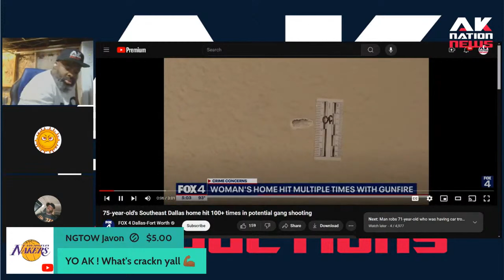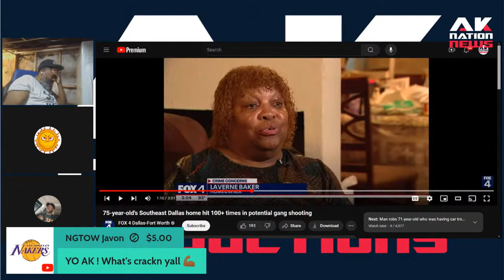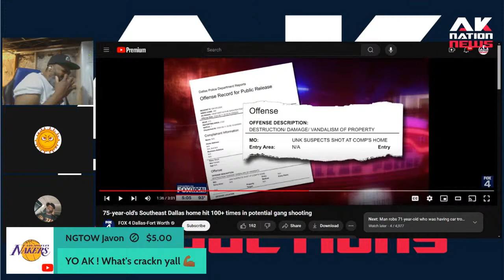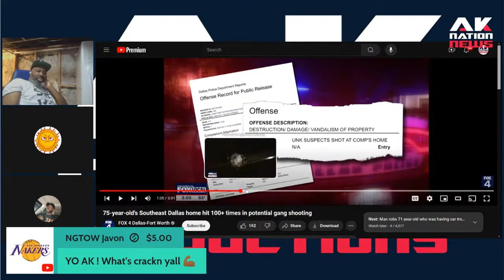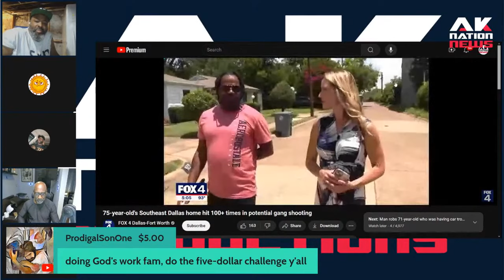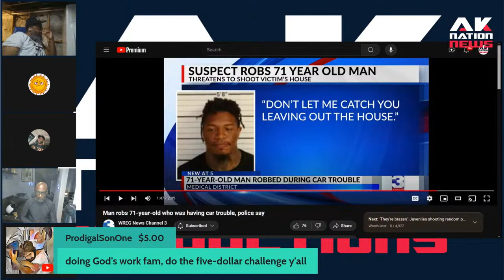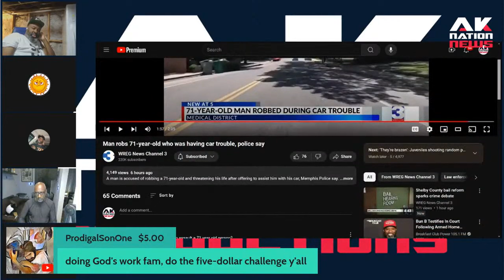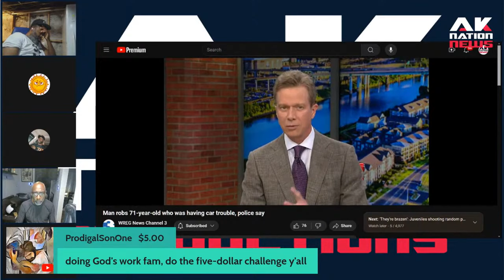The new TikTok trend of shooting up unsuspecting senior citizens homes is all the rage this summer.